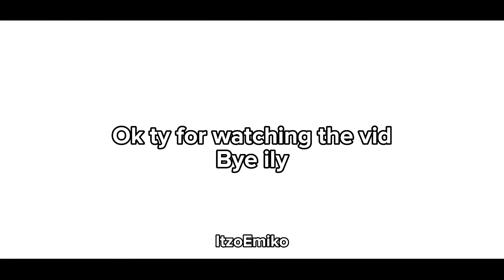Introducing my boy oc | school au | Gacha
I’m sorry for being so  inactive!!!  I Jst have a lot of stuff to work on but I promise I’ll post weekly (if I can)!!!

~Character info~
(Not now I’m on a road trip for 10hr) :(